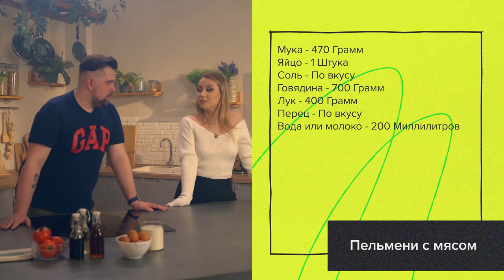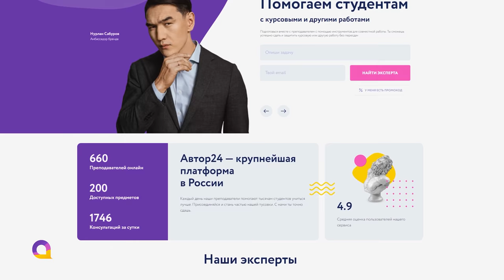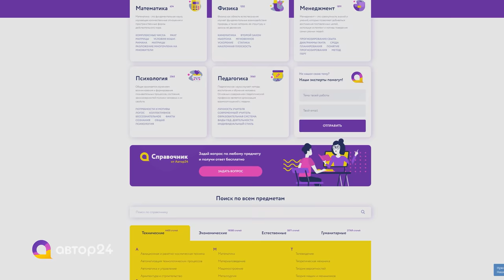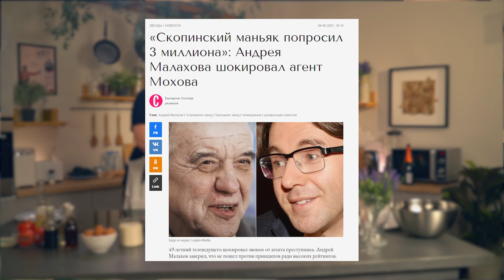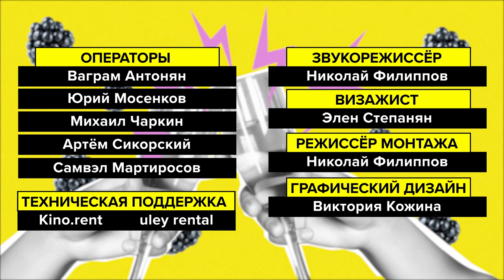АНТОН ВЛАСОВ ГОТОВИТ МЯСО / DRUNK KITCHEN #2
Мы решились все-таки выложить долгожданный выпуск первого сезона DK с Антоном Власовым. Это первое появление Антона на канале вне «питерской тусовки»: Власов рассказал как он пришёл к съёмке видео, откуда появился в тусовке Юлика и Хованского и что думает о резонансном интервью Собчак с «Скопинским mаньяком».